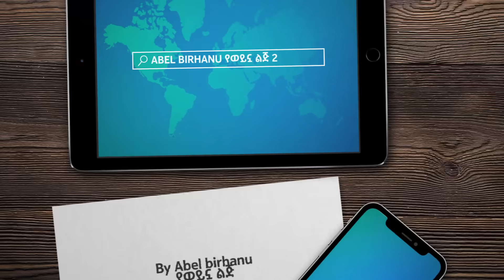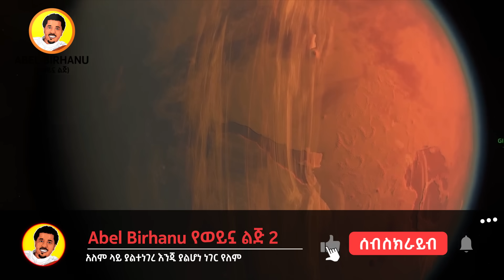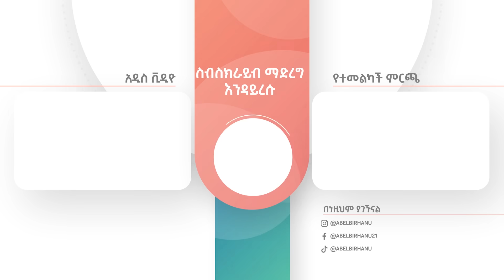የናሳ ሳይንቲስቶች ሰማዩ ላይ ያዩትን ማመን አልቻሉም አዲስ ነገር ተገኘ Abel Birhanu